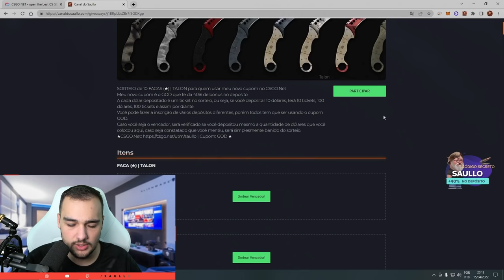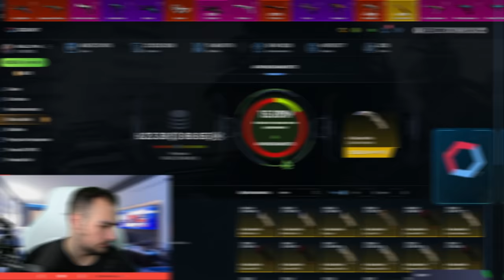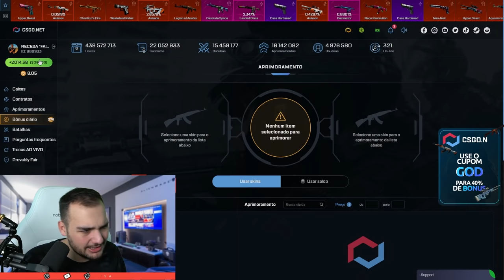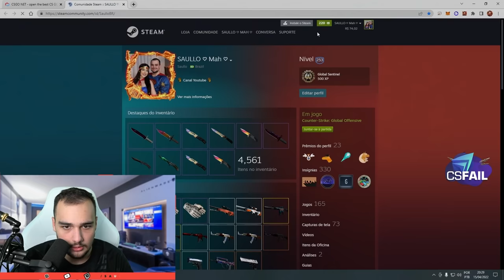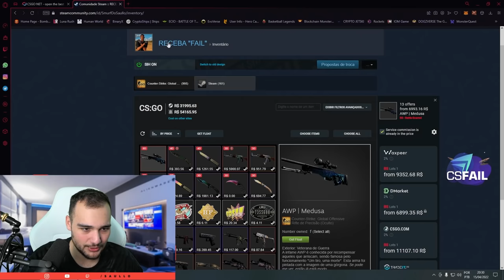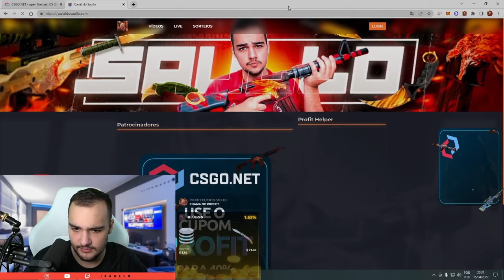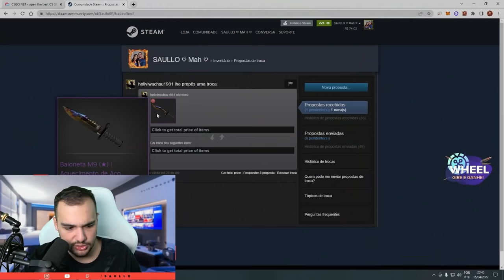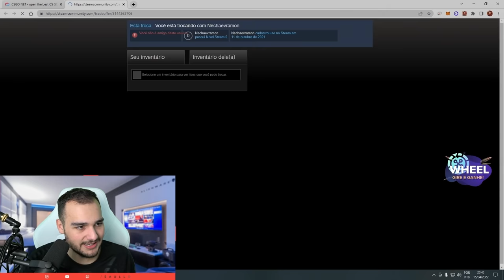1 chance = AWP MEDUSA de R$11.000,00 no CSGO 🤑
Ganhei uma AWP MEDUSA no CSGO na minha UNICA chance